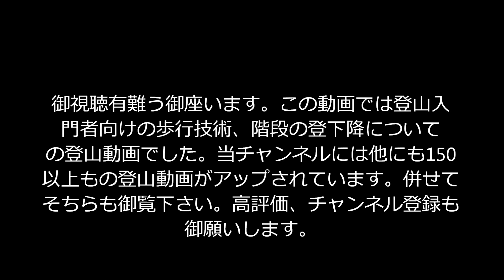「プロガイド監修(過去登山動画)」「登山入門者(初心者)の為の登山の歩行技術ー階段の登下降(上り方、下り方)編の講習の様子となります」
プロガイドを脱サラ後専業にて20年程しております。まだまだ、往年の50年選手の諸先輩の中、20年では駆け出しの身です。コロナの影響にて2月からの自粛にて生活仕事にと90％の自粛と在宅を強いられかなり厳しい状況です。そんな中でも皆さんにはコロナで在宅でも行った気になって貰えたり収束後の参考にも見て貰えたらと過去に行った登山教室の様子を纏めた動画となります。参加者の為の無償サービスで作っている物ですがその他の方も御覧頂ければと思います。
　この登山動画では以前に行った登山の為の歩行技術の内、階段の登下降(登り方、下り方)の講習を行った時の様子を纏めた画となっています。今回は登山を始めて行う方(初心者、入門者)向けの内容となっていますので、察しの良い方や登山を一度でもした事ある方には当たり前の内容となり、また、登山の歩行技術に関してもその他の殆どの技術と同じ様に絶対にこうしなければ行けないと言う物はありませんし、この動画に全ての技術を網羅する事もできませんので、この動画では当登山教室にて行った推奨している基本的な方法の一部を紹介しています。より詳しくしりたい方は当登山教室に御参加ください。また、登山をした事ある方なら見かけた事あるかと思いますが、階段を避け、階段の脇に登山道ができているのを良く見かけます。木道型などの階段の場合や階段の脇に踏み跡がない場合には脇の土の上を歩くのは植生保護の観点からも駄目な場合が多いですので注意して下さい。当然、植生回復や通行禁止でロープが張っている場合も言うまでもありませんが通行禁止です。ここまで言ってしまうと当然バリエーションも本来通行禁止ですので耳が痛い所ではありますが、階段でもその脇であっても通って良い所かどうか確りと判断する事が必要となります。逆に階段が荒廃し階段自体が通行止めになっている場合もありますしね。話は戻りますが、当登山教室での階段講習の後、実際に非常に歩くのが楽になったとか、嫌いだった階段が逆に好きになったとかの声も良く聞きます。動画に写っている方は実際の受講者です。その受講者の為の記念と後で見直す為の動画として制作していた登山動画であります。暖かい目で見てもらえましたらと思います。
その他、当チャンネルには150個以上もの沢山の登山動画がアップされています。歩行技術の基本であるフラットフッティングの動画も既にアップしています。併せて御覧下さい。